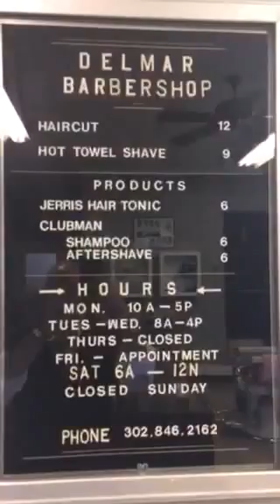The Delmar Barber Shop - Serving Delmar, Delaware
Vintage Barber Shop in Delmar, Delaware. Haircut the way you ask for it. Throwback prices. The oldest barber shop on Delmarva. If we can't make you look good, nobody can.